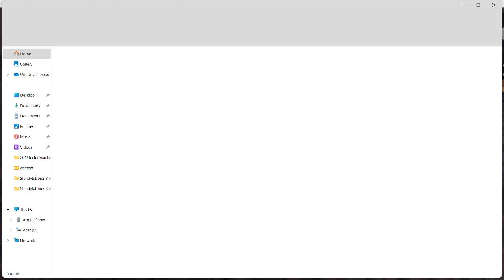bedwars fun fun